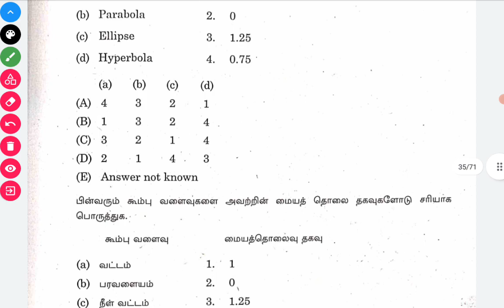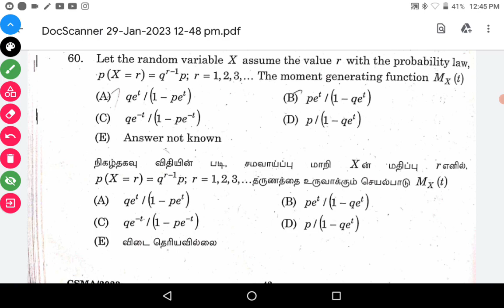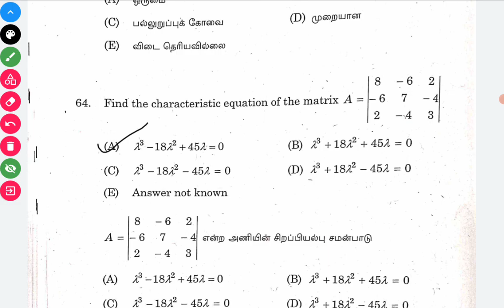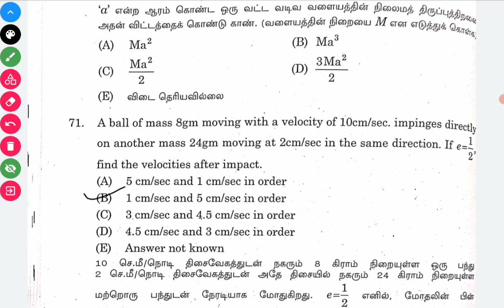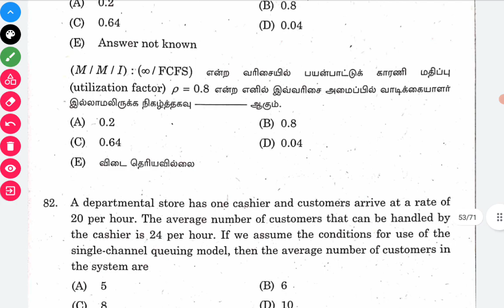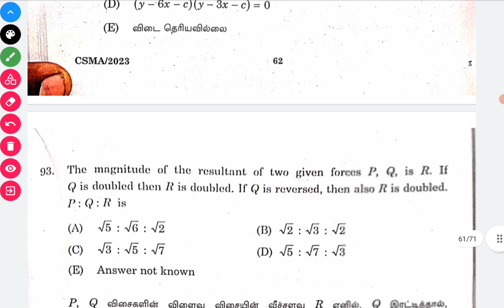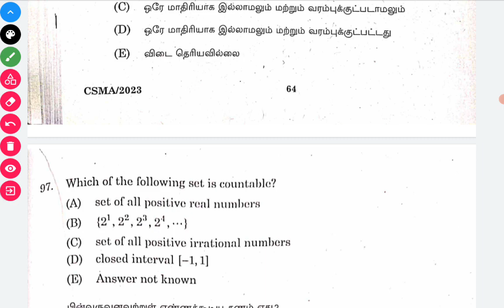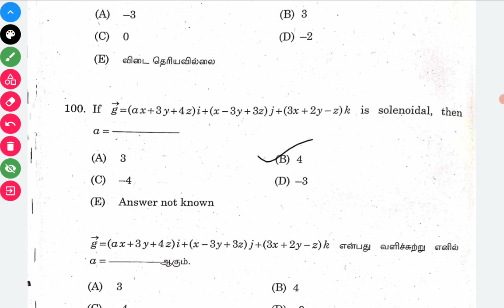TNPSC-ASI-CSSSE-JANUARY 2023-ANSWER KEY-PART II-50-100 QUESTIONS